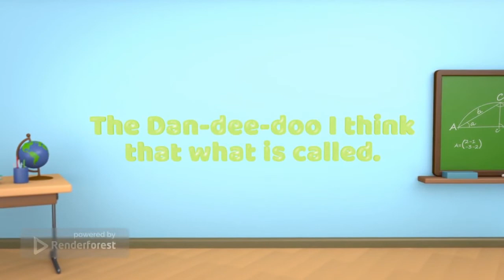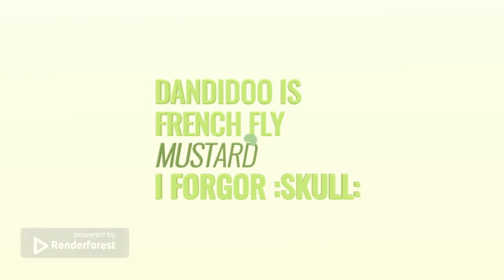Top 5 Dandidoo : My Singing Monsters RenderForest Meme [ 90 Subscriber Special ]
Don't forgor 💀 to type DEEEEEEEEE in the comments!
The music in the background A Carol for Chilly Island by Big Blue Bubble!

The voice is from William Bang